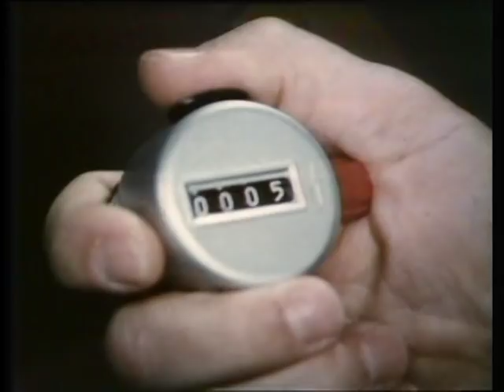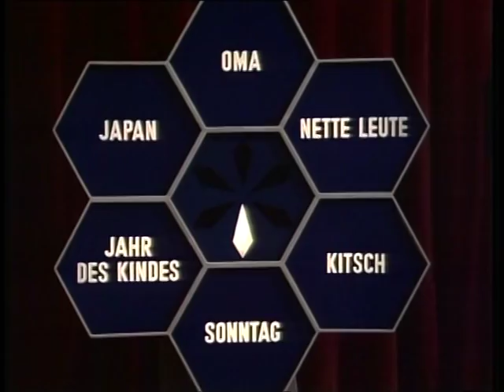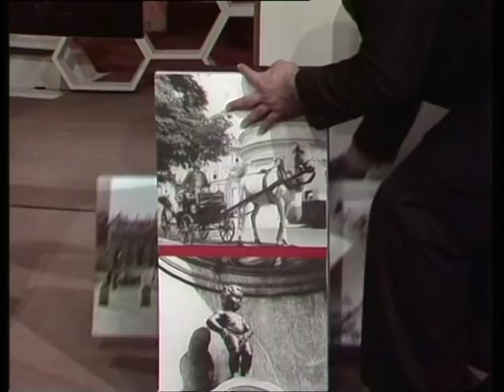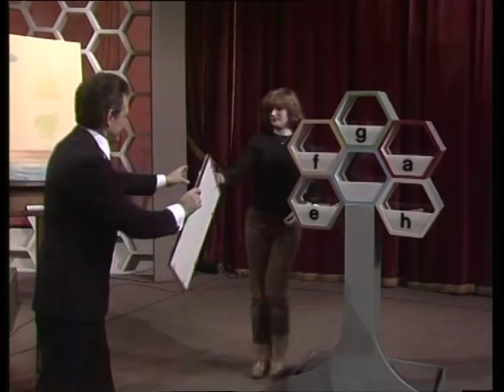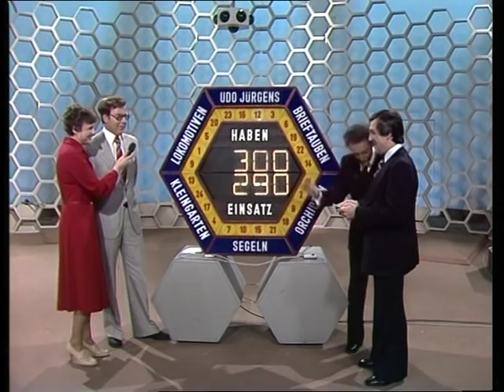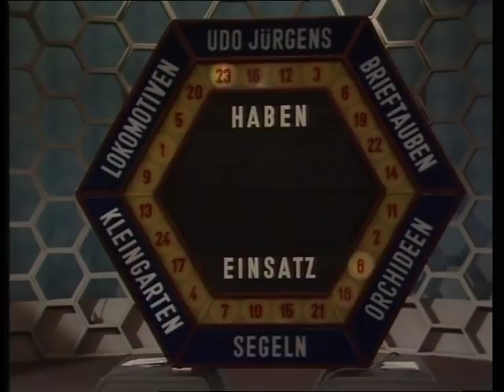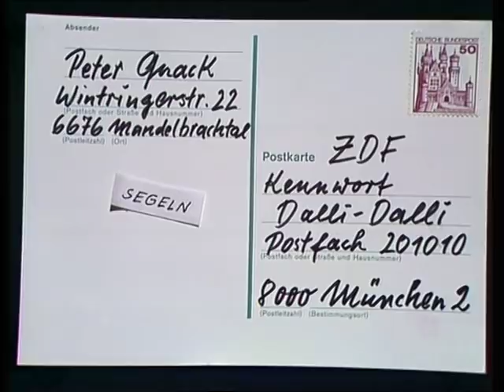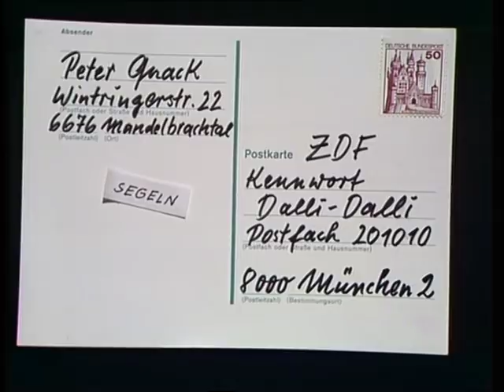Dalli Dalli (77) vom 25.01.79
Besonderheit dieser Folge : Einführung der Dalli Tonleiter

Mitwirkende : Dagmar Altrichter, Erwin Strahl, Georg Lohmeier,
Helmut Zenker, Dagmar Winkler, Doris Anwander, Elvira Possekel,
Vincenc Hoertnagel